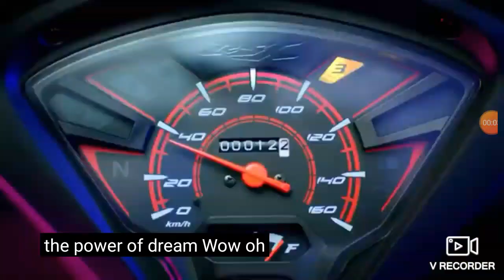TVC Honda Wave RSX 2019 New Model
5:49 PM was uploaded on 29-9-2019